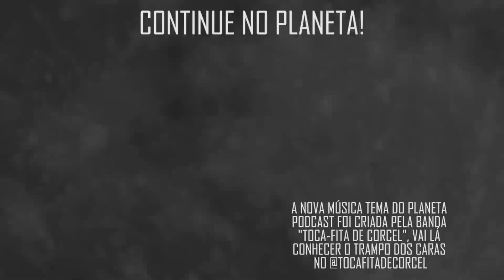"INIBE A FORÇA NEGATIVA..." com Vandinha Lopes | Planeta Podcast (Sobrenatural)